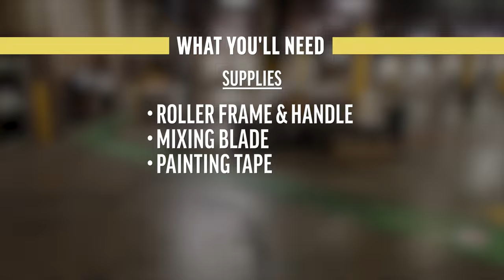Create Safety Walkways with Watco Water-Based Epoxy Coating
Creating safety lines, pathways and walkways is simple and bright with Watco Water-Based Epoxy Gloss Coating. This extremely tough, decorative, industrial-strength floor coating is ideal for factories, workshops, showrooms, warehouses and on most heavily trafficked floors. This water-based epoxy resin coating is virtually odorless and is safe for food and beverage industry once fully cured. Give this easy to apply and simple to clean coating a shot for your next project.